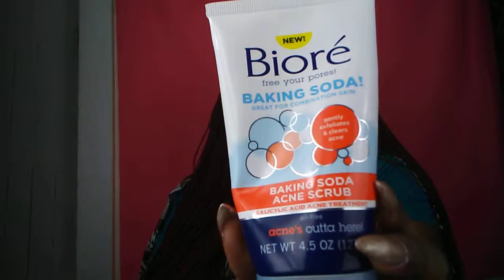*STORYTIME* MY ACNE STORY/JOURNEY {QUEENIFICATION1}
My struggles,successes and failures living with acne.

Products I mentioned:
Facial washes:
Biore' Charcoal for oily skin
Biore' Baking soda for combination skin
Moisturizer:
Neutrogena Oil-free moisturizer

P.S
I should've also said DRINK PLENTY OF WATER!
It's awesome for your skin---it also detoxifies you from the inside out. check out some other amazing benefits of water and drink plenty ;-)